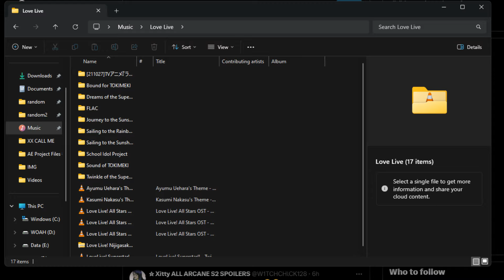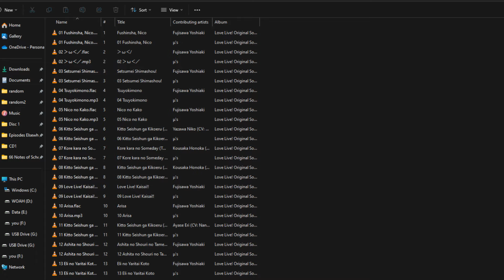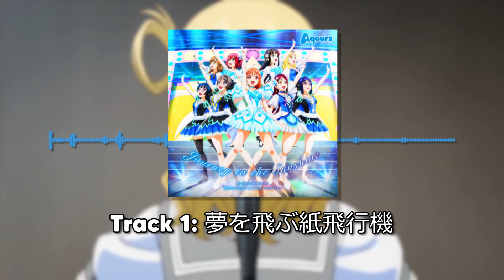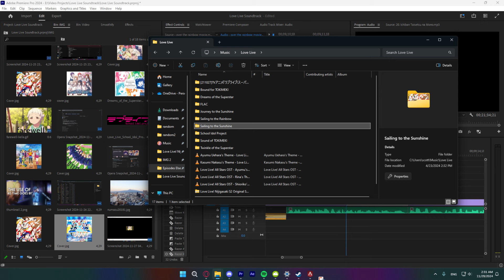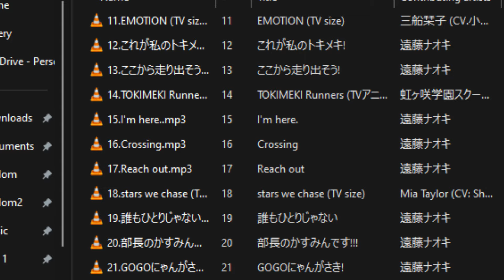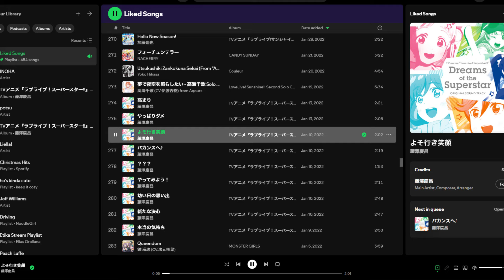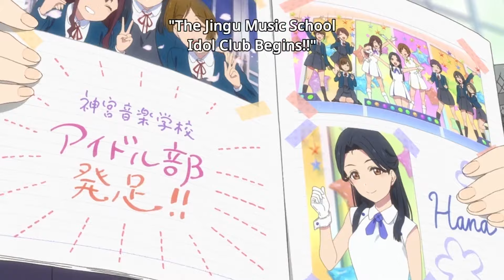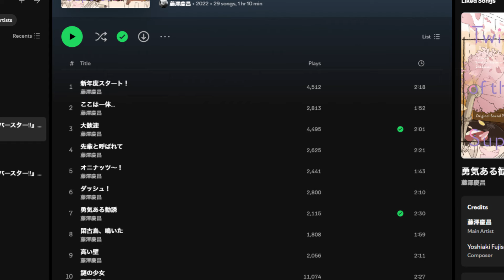Love Live's BEAUTIFULLY Composed Soundtracks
Love Live has expanded to many new areas in terms of content. From new anime seasons to a LIVE ACTION series, there's so much to enjoy about Love Live. But today I'm gonna be talking about an aspect of Love Live that's been there since the beginning. The soundtracks.

Dreams of the Superstar (this is the best one)

Chapters:
00:00 - Intro
01:01 - School Idol Project!
05:18 - Sunshine!
10:38 - Nijigasaki School Idol Club!
15:06 - Superstar!
20:53 - The Composers
21:27 - Outro